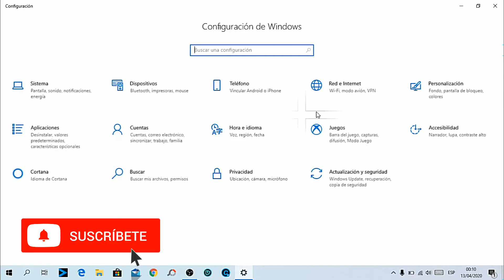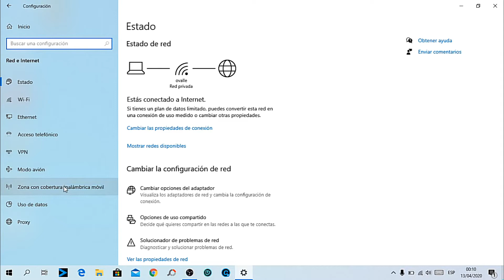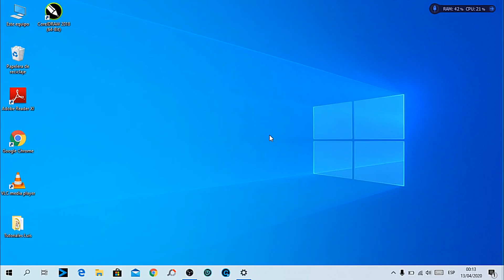Como CONVERTIR MI Laptop EN ROUTER WIFI, COMPARTIR WIFI DESDE LAPTOP 2020 sin programas📌✅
Te gusta el ENTRETENIMIENTO, VISITA mi PÁGINA DE FACEBOOK, subo vídeos todos los días, @CuriosoLuisOficial